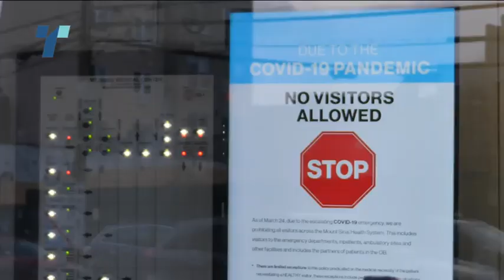корона во светот